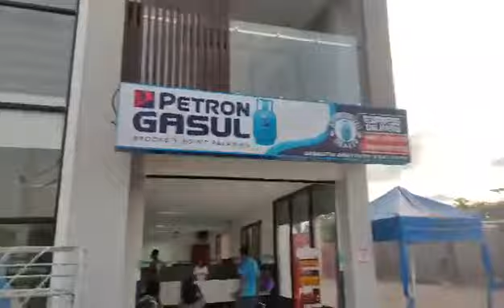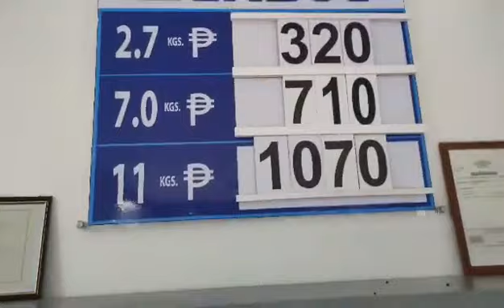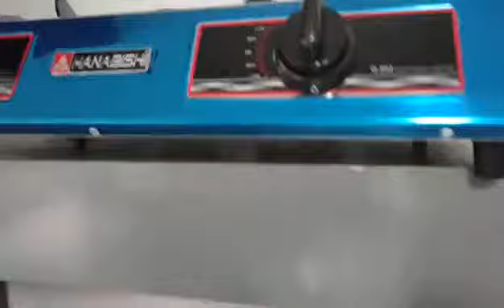SI MANAGER NG FARMERS